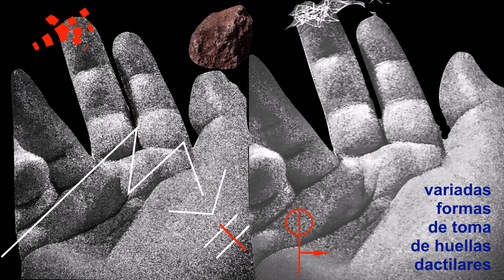variadas formas de toma de huellas digitales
"...Duchamp, digamos, prefiere hablar a escribir; pensar a crear. Más que preferir, profiere. " José Homero (profanos y grafiteros)
Sigamos su ejemplo modifcándolo...escribamos no hablemos, insinuemos con nuestra creación!! Miguel Ángel Aguilar Huerta-Poeformance